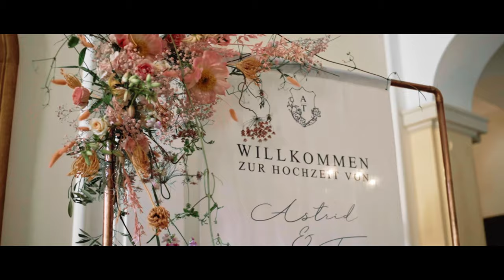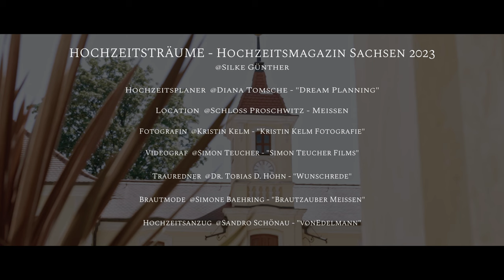Hochzeitsträume Magazin Sachsen 2023 | Schloss Proschwitz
Das Magazin-Shooting auf dem schönen Schloss Proschwitz in Meißen.

@dream planning
@schloss proschwitz
@kristin kelm fotografie
@brautzauber meißen
@von edelmann
@florale manufaktur schröter
@stephanie zimmermann hair & make up artist
@schmuckstück chemnitz
@fabelhaft design
@mary cakes tortenmanufaktur
@astrid haferland
@tim loyen